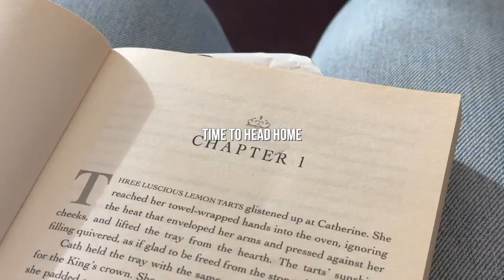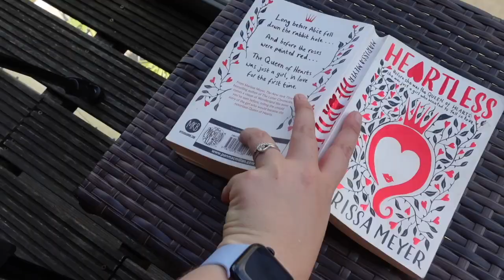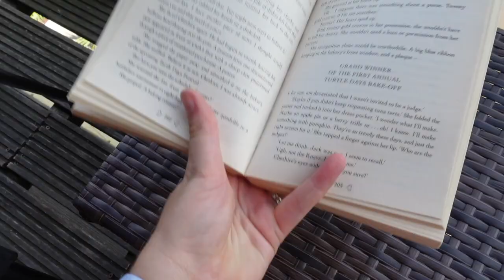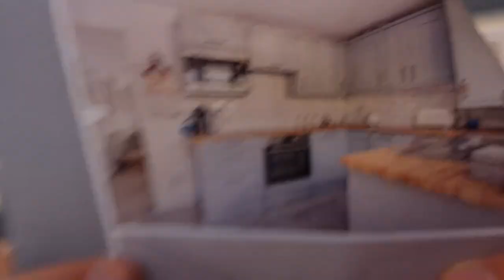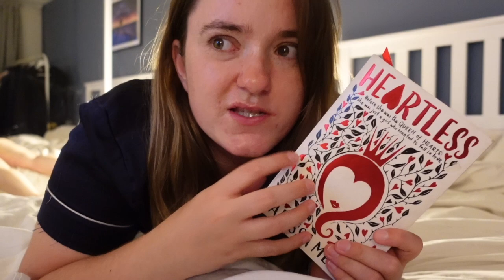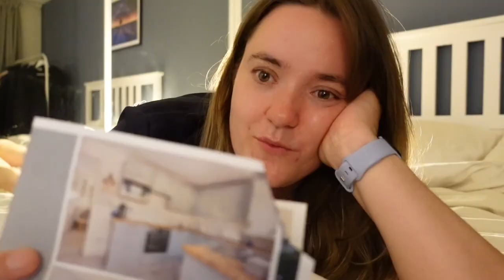WEEKLY RESET ROUTINE & Having A Catchup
Join me for my weekly reset routine!

KatieEmma x